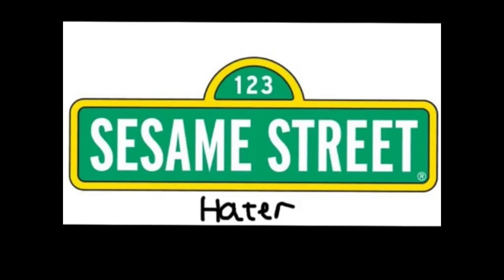Commentaries #59 Leno's Rant On Sesame Street Haters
This rant sucked since it reminded me of CYSDN's Rant on Spongebob haters.